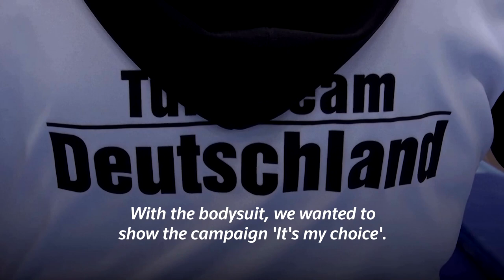‘It’s my choice’: German gymnast Sarah Voss opts for full-body suit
Full-body suits give female athletes an alternative to standard leotard outfits, according to German gymnast Sarah Voss, who has drawn praise for wearing them in what has been described as a stand against sexualization in gymnastics.